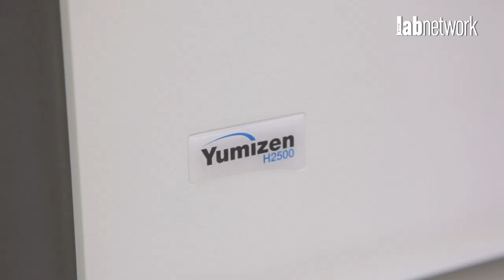As novidades da Horiba no Congresso Brasileiro de Patologia Clínica 2017